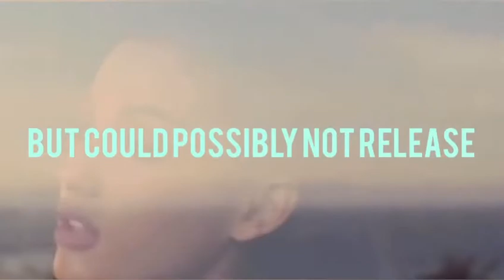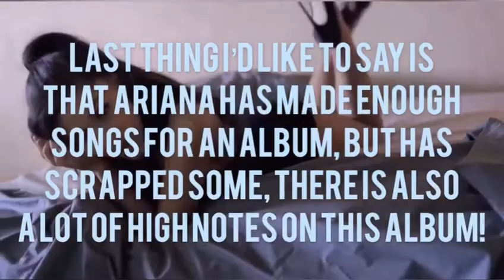New AG6 Tea! Plus Release Date for Sweetener Tour Movie!|June 15 2020